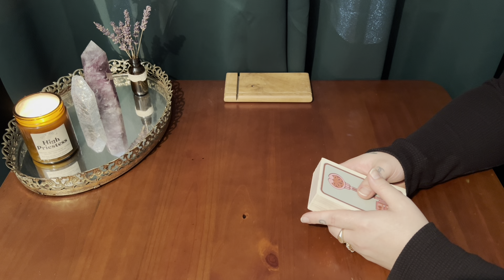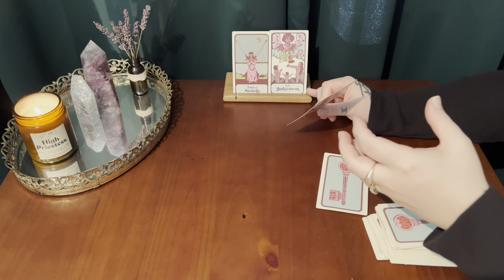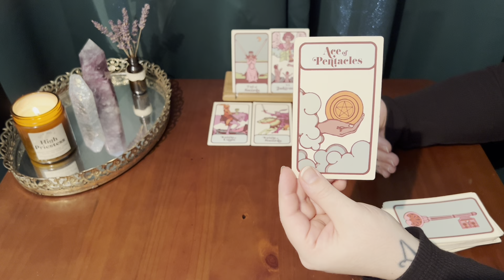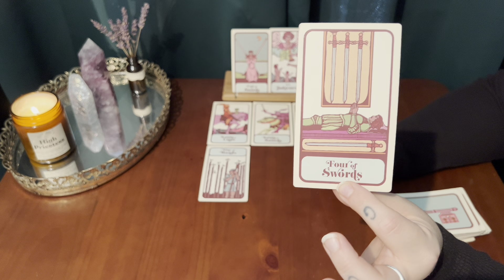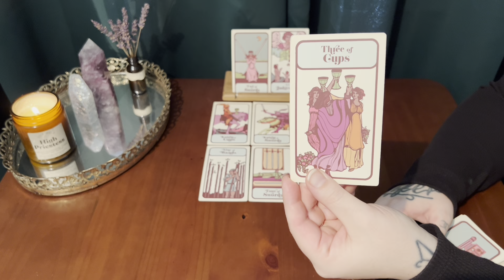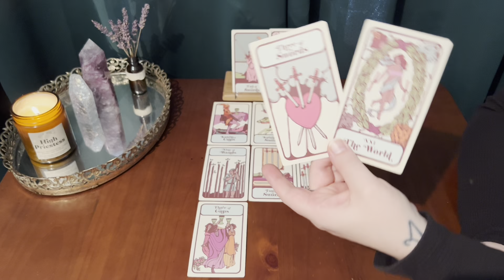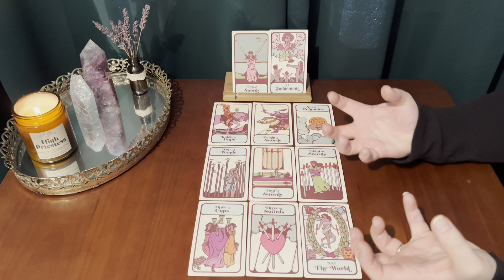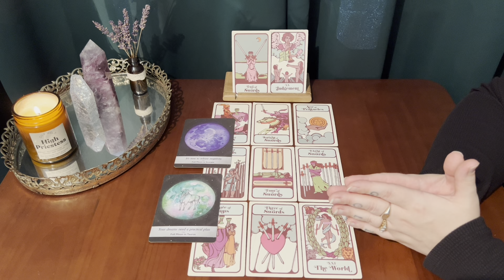TAURUS. THIS ECLIPSE WILL CHANGE YOUR LIFE FOREVER 🔑✨ THE MISSING KEY TO YOUR NEW REALITY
This is a soulful tarot session for Taurus sun, moon, rising & Venus. In this reading we reflect on the present energies to help you navigate the seasons ahead. Your receptivity and openness is deeply appreciated.